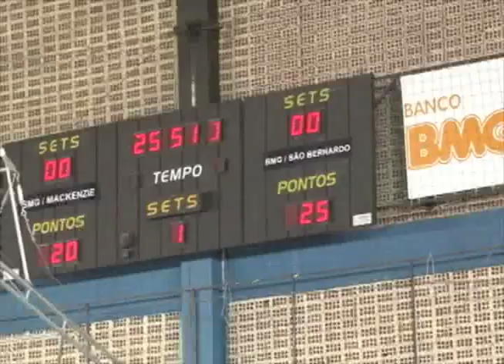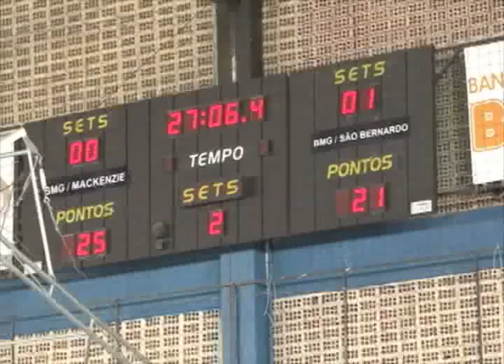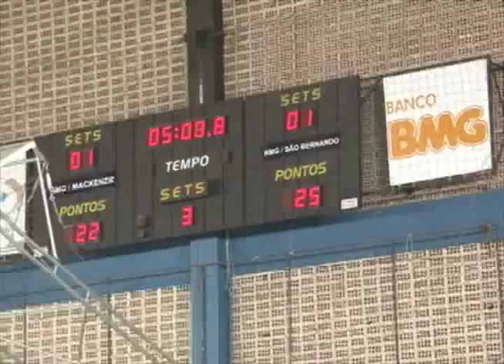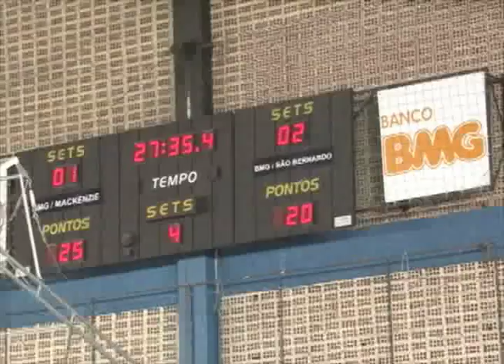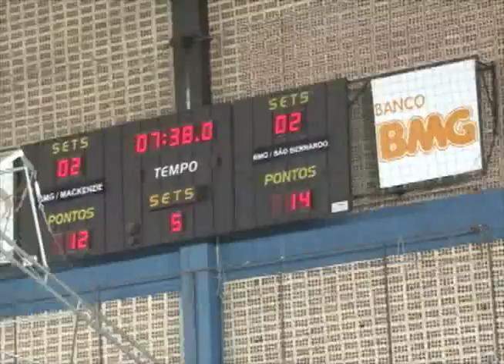imagens sonoras BMGMackenzie2x3BMGSaobernardo 281210